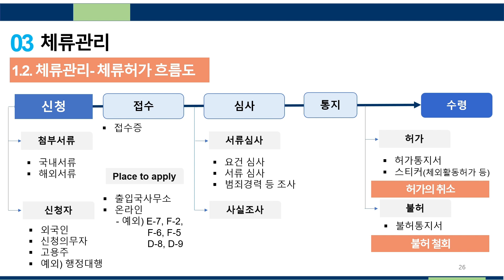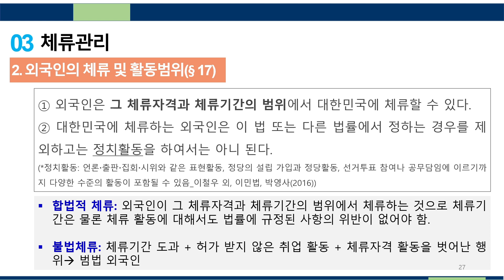[출입국관리법 강의] 체류 허가 흐름도 및 외국인의 체류 및 활동범위(법 17조)-장행닷컴행정사 VISA in KOREA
최근 [외국인주민 상담을 위한 출입국관리법에 대한 이해] 강의 중 체류 허가 흐름도와 출입국관리법 제17조 외국인의 체류 및 활동범위에 대한 설명 동영상입니다.

1. Office Address(사무소 위치): 515, 5F, Wolheon Building, Seocho-dong, Seocho-gu, Seoul. 15 meters from Exit 1 of Seocho-station
5. Kakao Talk: janghaeng

감사합니다.